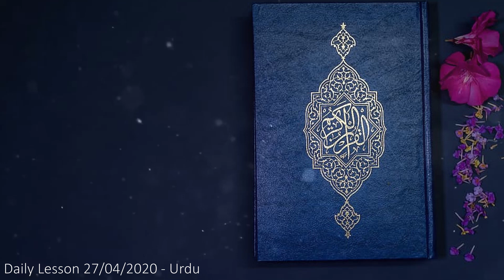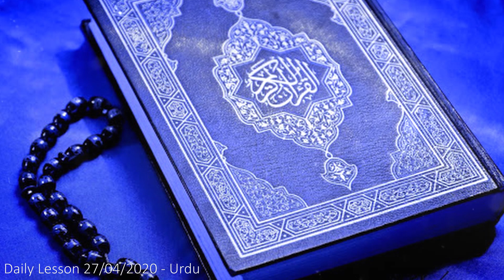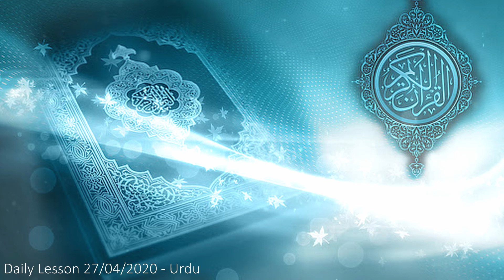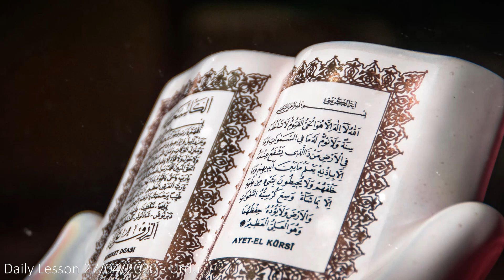Roohani Gym (Urdu) - 27/04/2020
Delivered by Maulana Obaidur Rahman Ibne Maulana Abdur Rauf